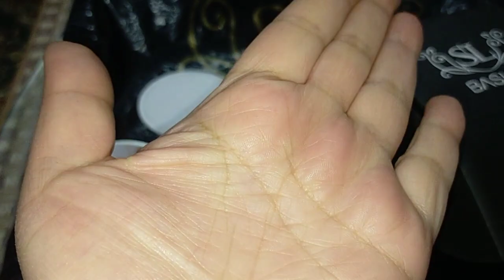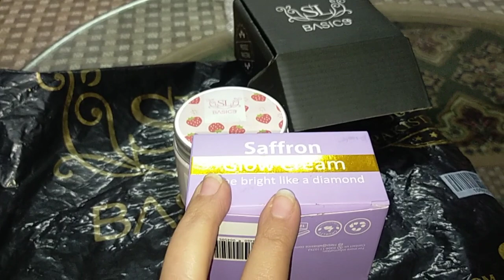body butter strawberry from SL basics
i ordered 2 products from SLbasics Which is shaistalodhi brand this is from her body range bodybutter smells like strawberry icecream loved it